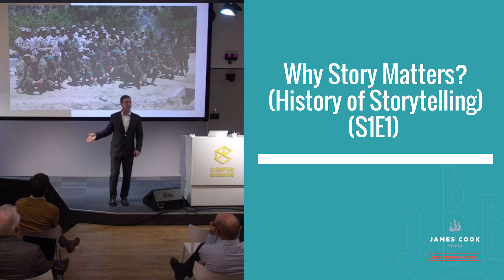Part 1: Why Story Matters (History of Storytelling)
In this episode you will learn about the history of storytelling and why some stories die while others continue to live on throughout the ages. Learn why traditional marketing tactics won’t help you take your business to the next level unless you tell a story that resonates with your audience. Figure out what is meant by the term "Hero" and find out who your Hero is.